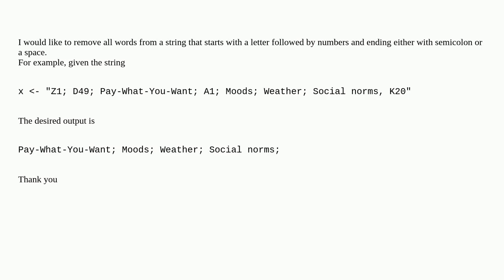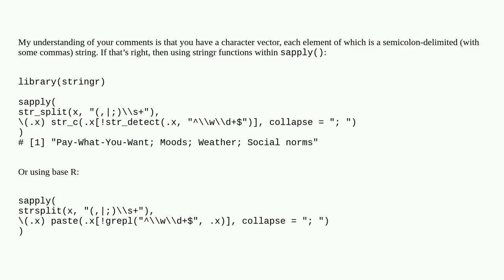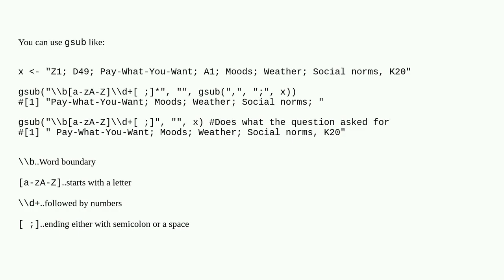Remove words where the first character is letter and the rest numbers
A special thanks goes out to the community

  r